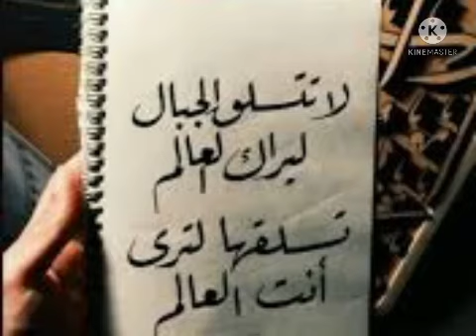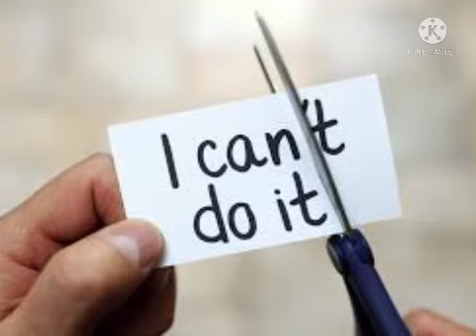أقوى فيديوا تحفيزي، رحلة البحث عن النجاح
السلام عليكم، في هذا الفيديوا حاولت تغيير محتوى القناة الى ثقافي أتمنى أن ينال اعجابكم
Avec moi toujours devant le mieux